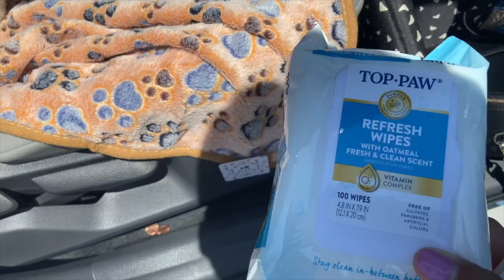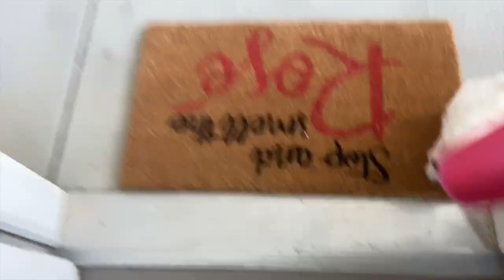Meet Koda + Puppy Haul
I am a mom!
I hope you all love and enjoy Koda just as must as I do.